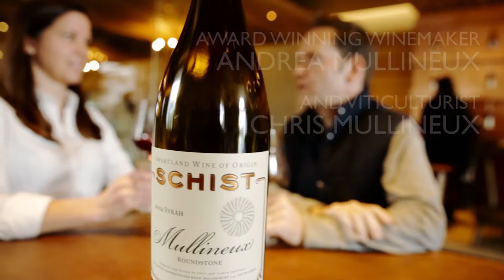The Wine Studio - Mullineux and Leeu Family Wines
The Mullineux & Leeu winery and tasting facility on Leeu Estates offer guests a truly immersive wine experience. The Wine Studio is managed by the Mullineux & Leeu team, with knowledgeable staff on hand to guide guests in discovering the finer nuances of understanding these handcrafted wines. There is a choice between two tasting options: Signature
and Master.

The elegant tasting venue is a welcoming space which continues past a glass wall to the barrel maturation cellar. A timber table, which accommodates up to a dozen visitors, and a fireplace with a sitting area and high stools, offer a diversity of ways to share wine tasting experiences.